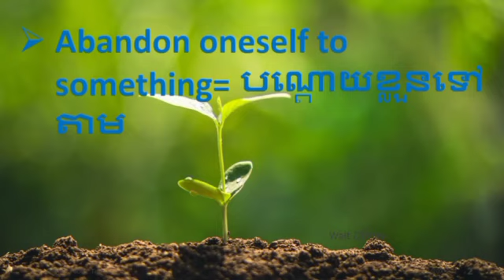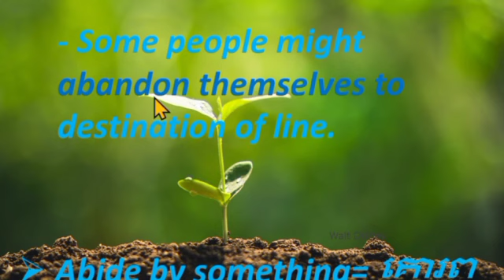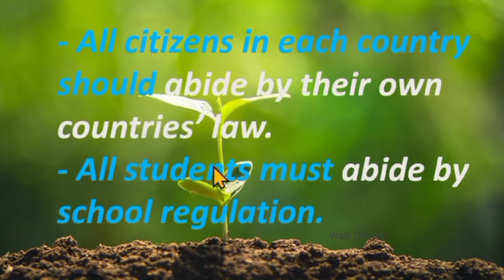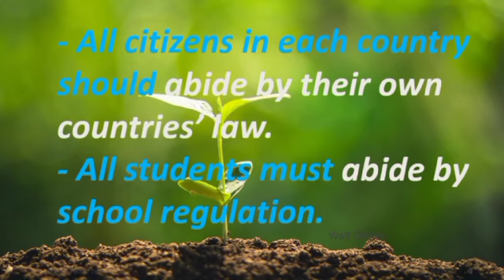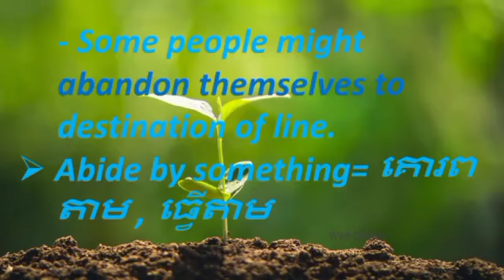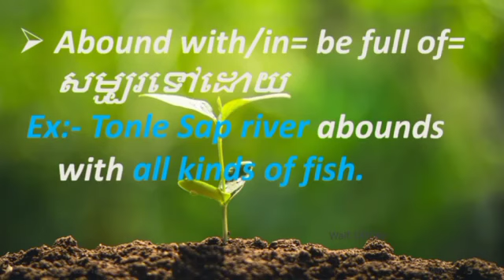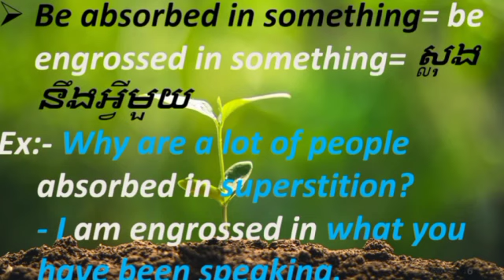Phrasal Verb: Abandon oneself to something/doing something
This channel was created to share general English knowledge. it is about synonyms & antonyms, grammar items such as nouns, verbs, adjectives, adverbs, conjunctions, preposition, prepositional phrases, adverbial phrases, noun phrases, verb phrases, phrasal verbs, Three kinds of clauses, idioms of both American and British, English for Academic purposes (EAP), English for Specific Purposes (ESP), English for Business, English for administration, writing skills, short stories studies, newspapers, literature, English for Tourism, etc. Please help subscribe to get more videos! Thanks!
_ Thanks for your watching and subscription! (English Description New)